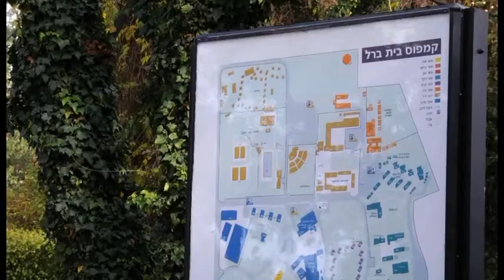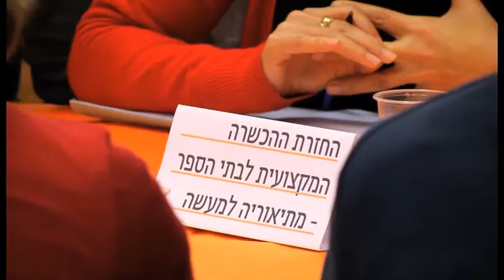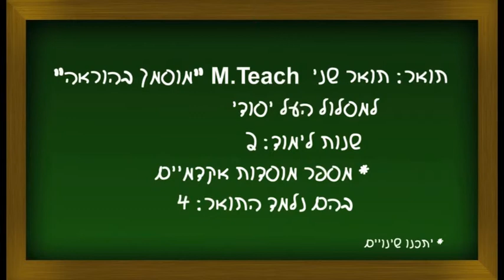תואר שני M.Teach "מוסמך בהוראה" למסלול העל-יסודי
תכנית ה M.Teach במכללה האקדמית בית ברל היא תכנית חדשנית המיועדת להכשרת מורים ומחנכים בעלי רקע אקדמי ומקצועי גבוה ברמת תואר שני (ללא תזה) משולב תעודת הוראה לבתי ספר על-יסודיים. התכנית היא דו-שנתית ובעלת תכנים מאתגרים.